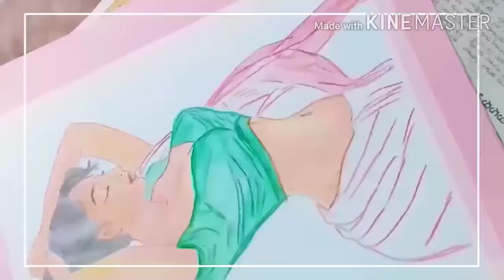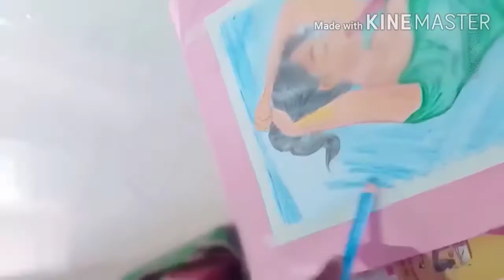Indian woman drawing with apsara colour pencils